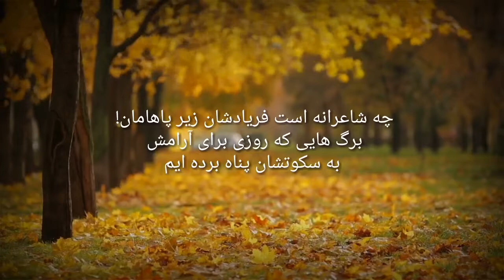Fall پاییز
قطعه پاییز...
گیتار : علی پرکار، کیوان کاوه، دیاکو احمدزاده
کمانچه :بهرنگ حسین زاده
پرکاشن و کاخن :بهزاد جست
Ali Porkar, Guitar, fall